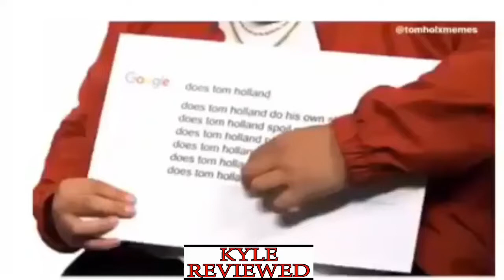Spider-Man Far From Home Premier Compilation